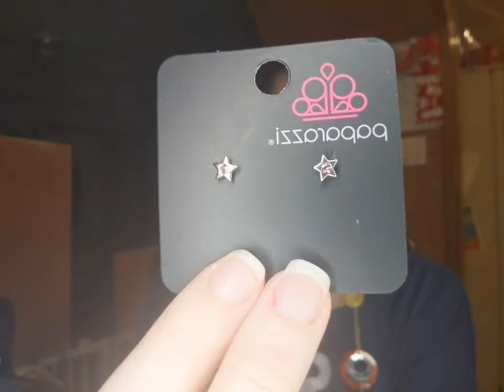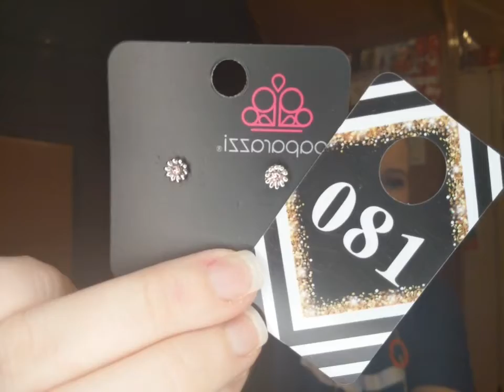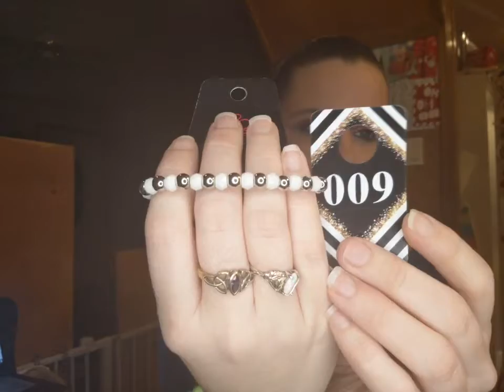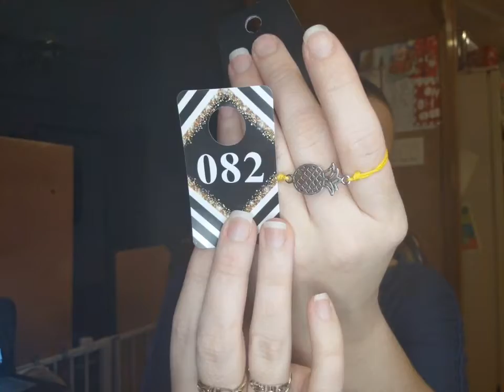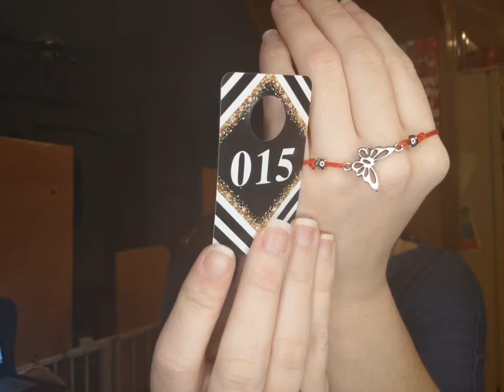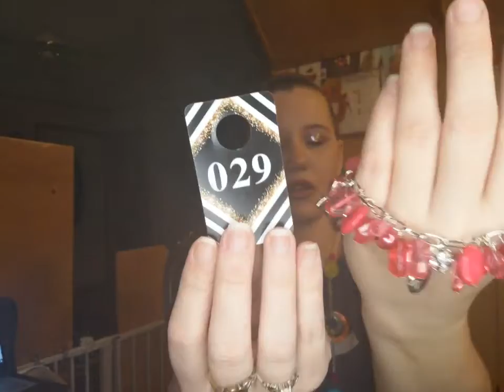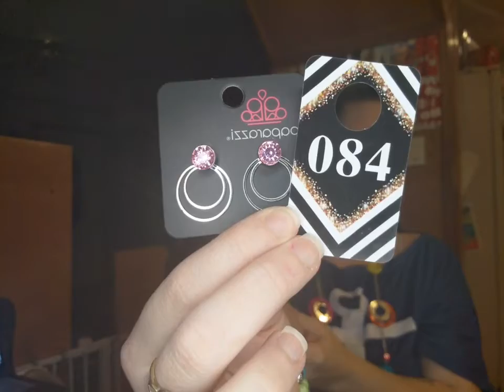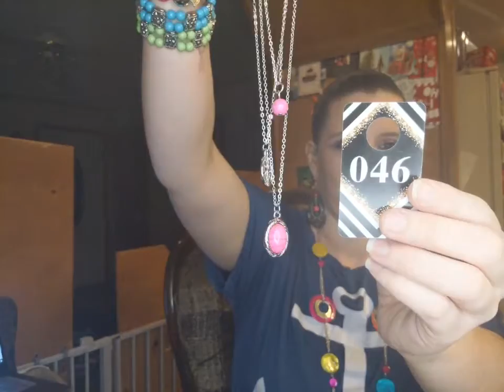🌈Rainbow Day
🌈Rainbow Colors & lots of little Starlet Shimmer Pretties! Kid's Pieces 💲1️⃣
Women's Pink Pieces 💲5️⃣
Always a fun time hanging out with me at
🌻Wild Prairie Bling!